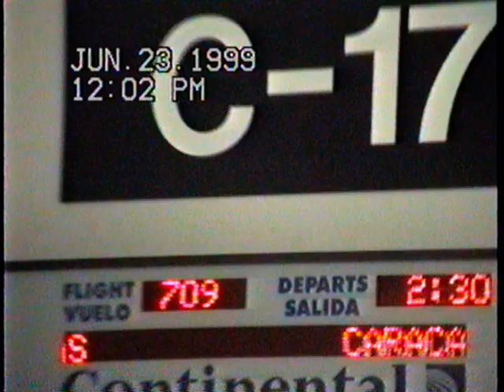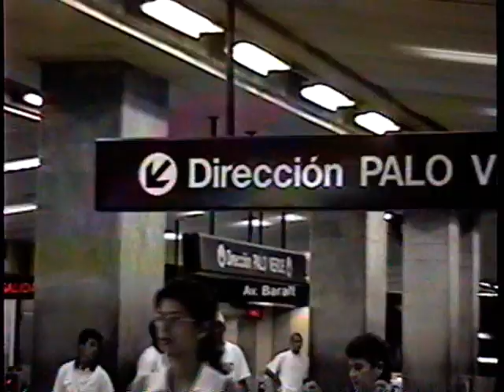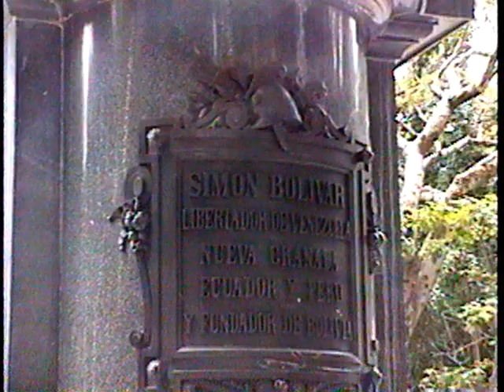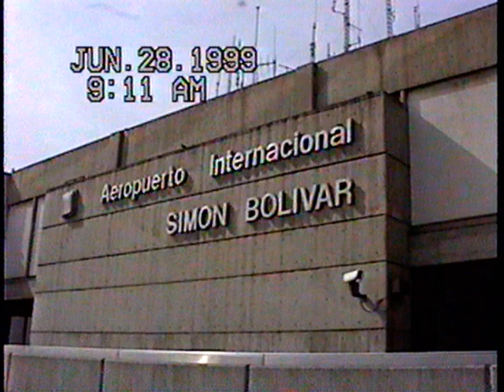1999-2 Venezuela 2 23 to 2 26 99 1 clip